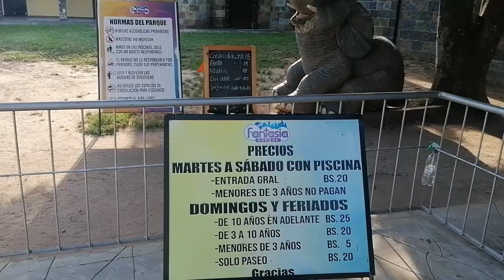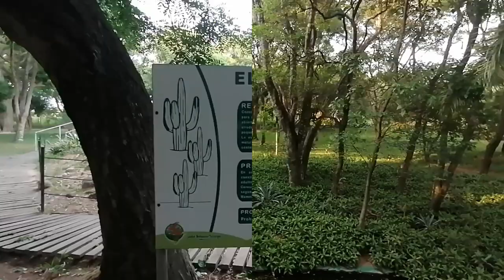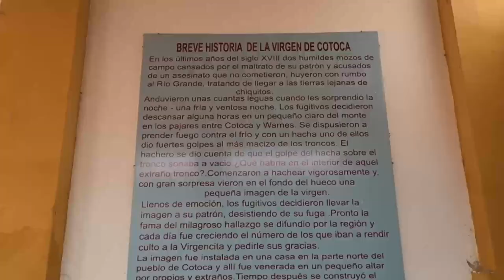"GUION TURISTICO" AL MUNICIPIO DE COTOCA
Este guión tiene como principal finalidad recopilar información sobre Cotca abarcando sus tradiciones, costumbres y entre otros para darle a los turistas tanto nacionales como extranjeros que buscan conocer más acerca de la cultura del pueblo, un mejor entendimiento y facilitar la comprensión de esta sin perder su esencia y así mismo servir de herramienta para una mejor orientación del guía.

"TRABAJO DE CARACTER UNIVERSITARIO"